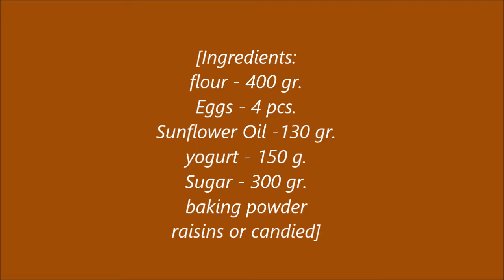Recipe for Capcakes Best Easy Cupcake recipe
Cupcake recipe homemade.Easy and Tasty cupcake recipe.
Ingredients:
Sunflower Oil -130 gr.
baking powder
raisins or candied
Italian Food. The best recipes of the Italian cuisine. Easy recipes and healthy food recipes.
Recipes are collected in playlists to facilitate the search.